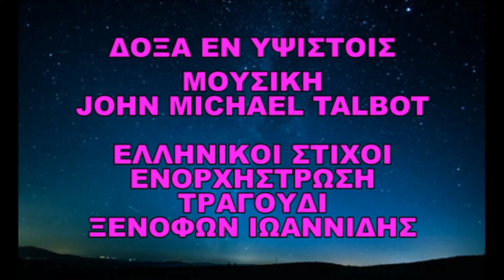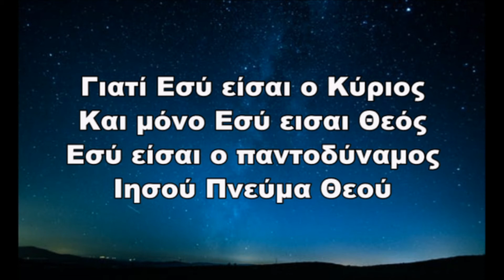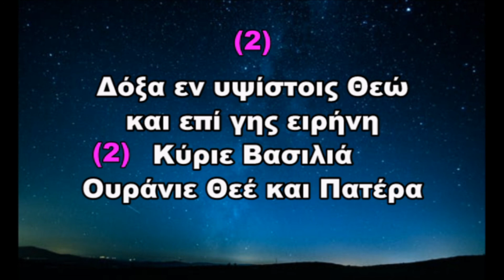ΞΕΝΟΦΩΝ ΙΩΑΝΝΙΔΗΣ - ΔΟΞΑ ΕΝ ΥΨΙΣΤΟΙΣ ΘΕΩ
ΜΟΥΣΙΚΗ: JOHN MICHAEL TALBOT
ΕΛΛΗΝΙΚΟΙ ΣΤΙΧΟΙ - ΕΝΟΡΧΗΣΤΡΩΣΗ - ΤΡΑΓΟΥΔΙ: ΞΕΝΟΦΩΝ ΙΩΑΝΝΙΔΗΣ
Η αάνρτηση αυτή είναι μη κερδοσκοπικου χαρακτήρα